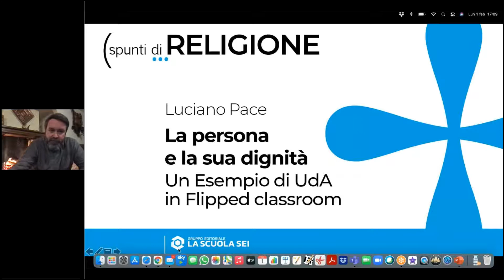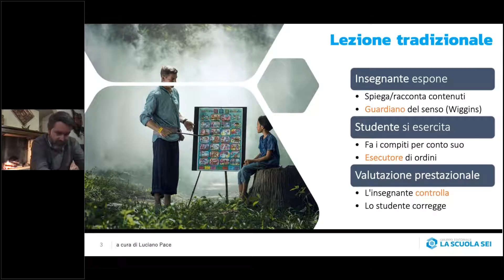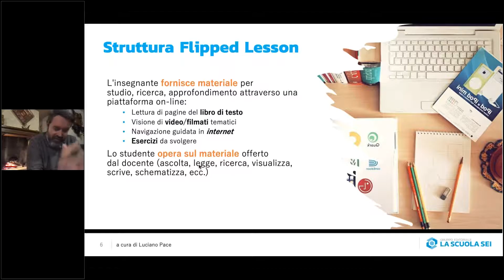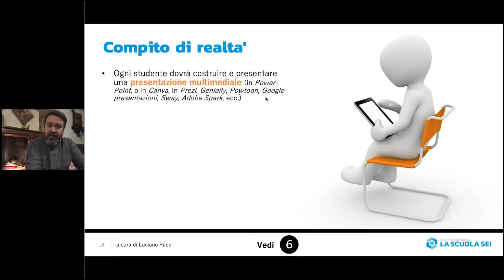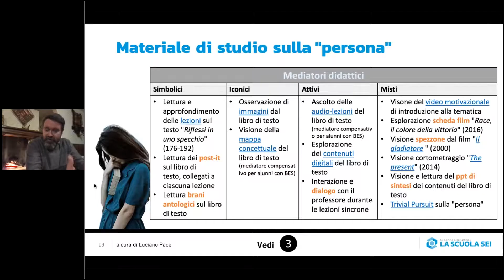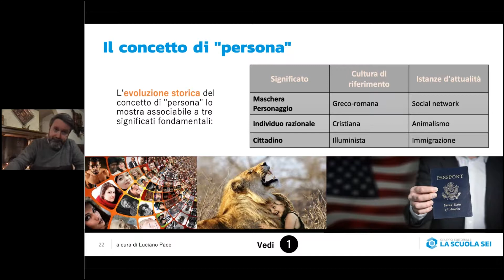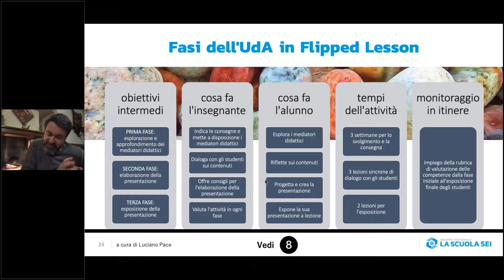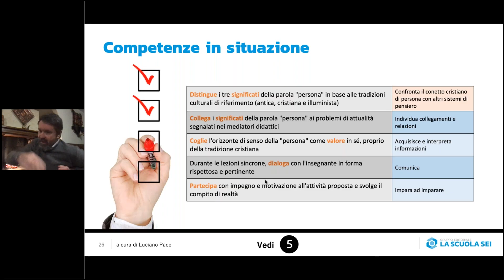La persona e la sua dignità. Un esempio di UdA in Flipped Classroom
Un webinar nato per offrire indicazioni didattiche - riferite anche all’utilizzo delle nuove tecnologie per l’istruzione - su come costruire una Unità di Apprendimento, secondo la metodica della Flipped classroom, dedicata al tema della dignità della persona umana e al modo in cui il cristianesimo ha influito nel tempo sulla definizione del concetto di persona.